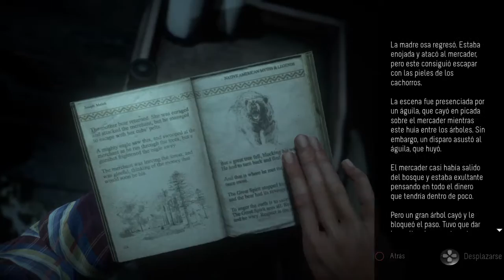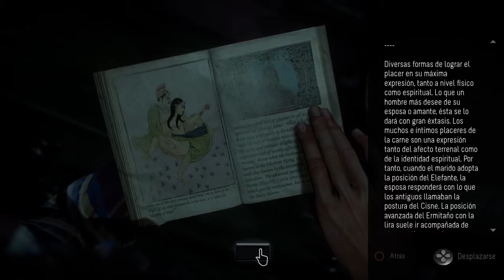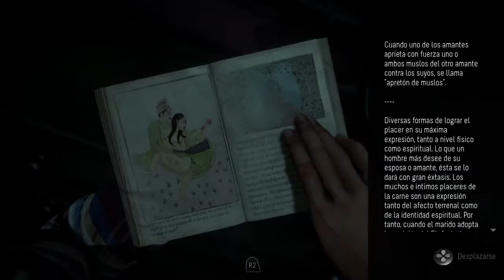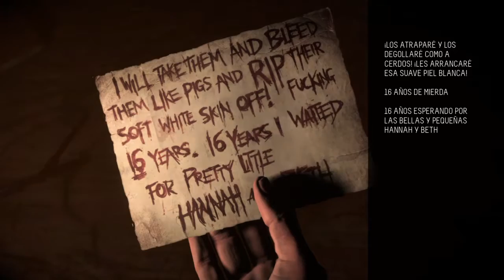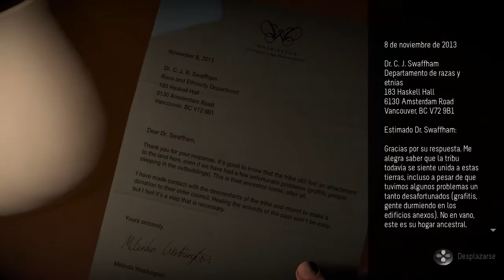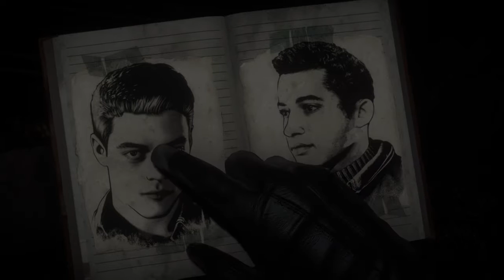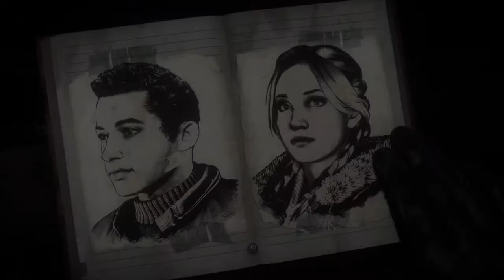Until Dawn Parte 6